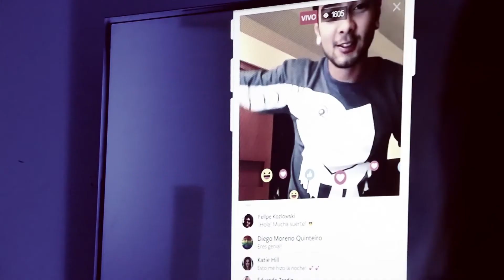REEL 2016 JAIRO PALOMINO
PRODUCTOR AUDIOVISUAL

Filmmaker
Photographer
Music Producer